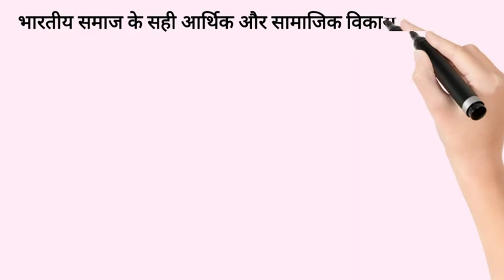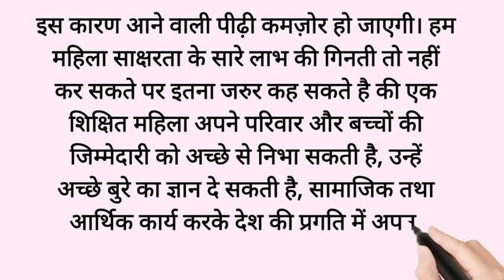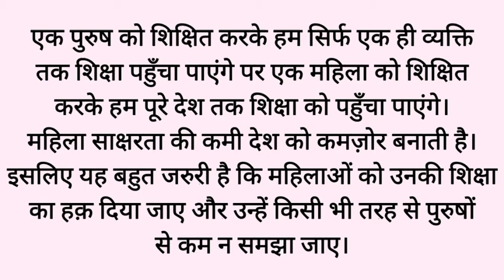नारी शिक्षा का महत्व निबंध लेखन |Hindi essay on Nari Shiksha | Nibandh on Nari Shiksha 👩‍🦰👮‍♀️👩‍🎨